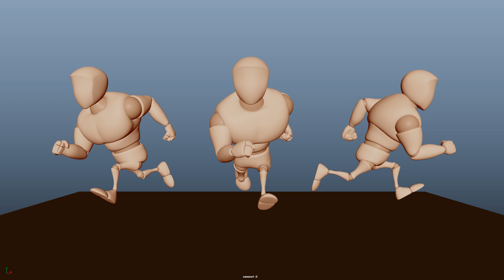Michelle Hannah Christina Tee - Level 2 - Run Cycle